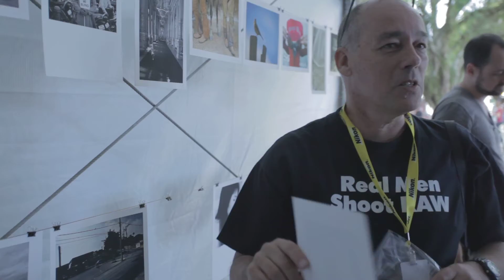Vintage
FotoEscambo no Paraty em foco 2012
Foto World Trade NYC 2000 - Marcelo Rangel
Video Marcelo Rangel